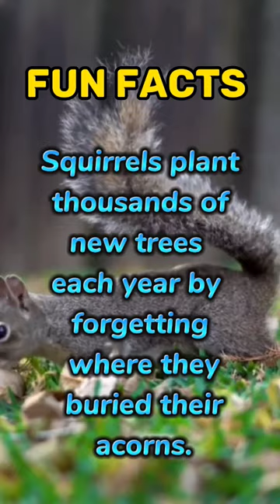buried their acorns